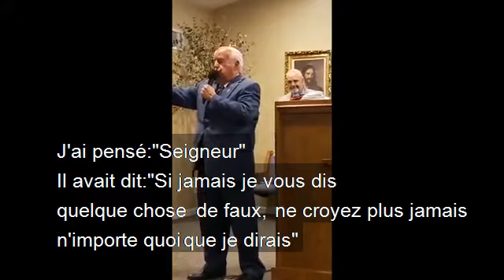Frère Billy Paul Branham: Le seul nom qu'Il a reconnu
Le seul nom qu'Il a reconnu